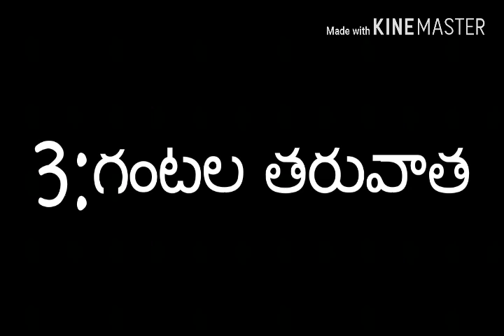Hari short film .....Maro Charitra 2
Idupulapaya roczzz ,bunny fan's, director bunny Hari krishna